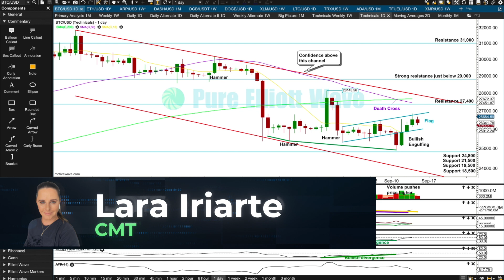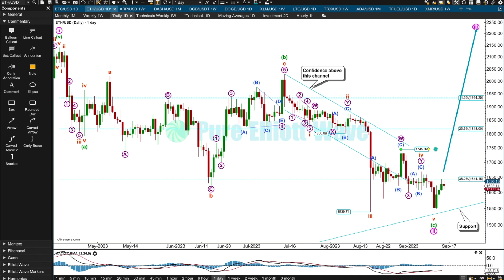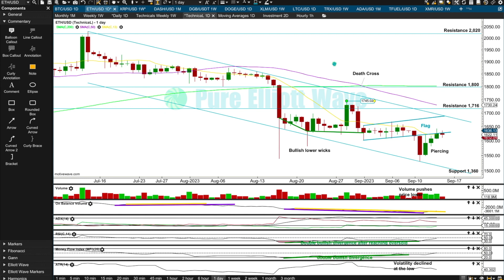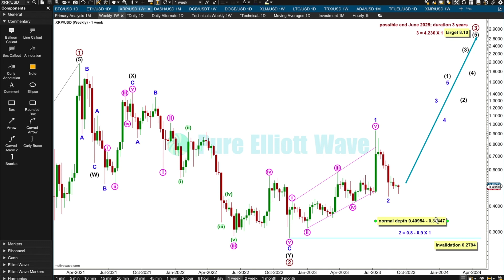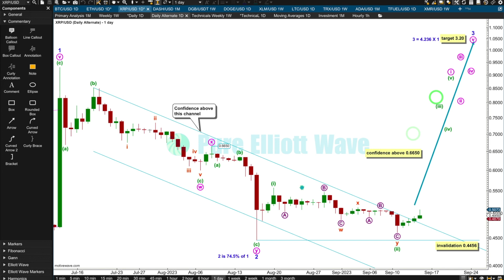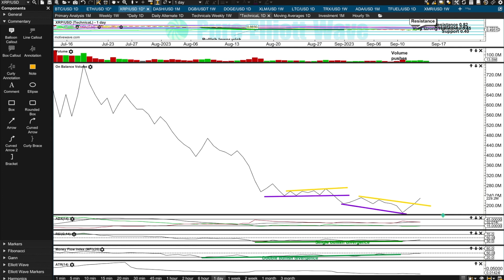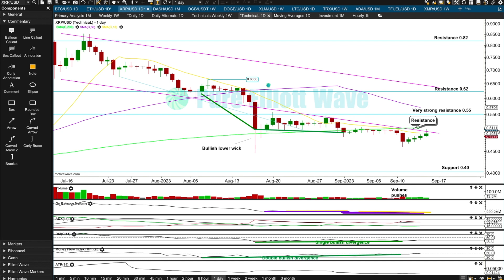BTC, ETH, XRP - Technical Evidence For a Bull Market?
Today I focus on the technical evidence that these markets may have found sustainable lows and may be in the earliest days of a new bull market, and what I want to see to have confidence in this call for Bitcoin BTC/USD and Ethereum ETH/USD and XRP/USD.